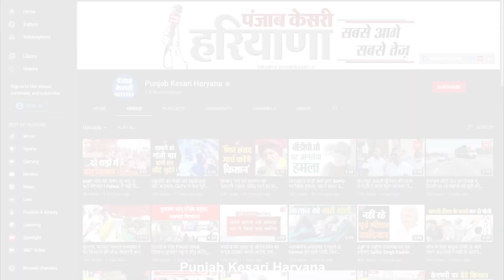Faridabad में शराब कारोबारी रविंद्र मलिक के घर NIA की Raid, घंटों तक चली छानबीन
देश भर में NIA की टीम ने आज 70 से अधिक ठिकानों पर छापेमारी की. ये छापेमारी देश में चल रही गैंगस्टर टेरर फंडिंग पर लगाम लगाने के लिए की गई है. बताया जा रहा है कि देश में लगातार बढ़ रहे गैंगस्टर्स के नेक्सेस को तोड़ने के लिए एनआईए एक बार फिर से एक्शन मोड में आ गया है. इसी के मद्देनजर आज फरीदाबाद में रोहतक के सेक्टर एक निवासी और शराब कारोबारी रविंद्र मलिक के घर पर भी एनआईए की टीम ने छापेमारी की.